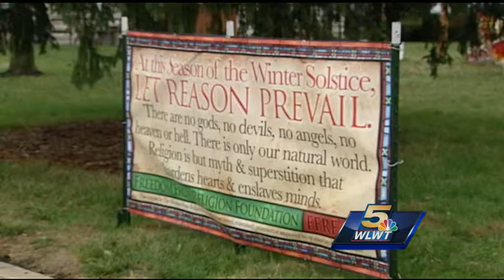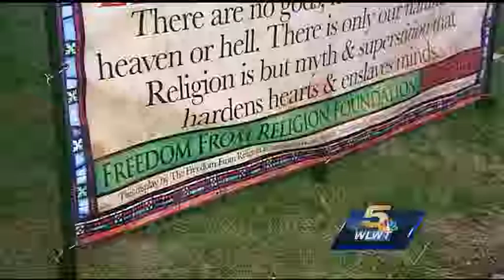Variety of displays join Nativity at Franklin Co. courthouse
In one case, the founding fathers surround a copy of the Bill of Rights in a manger.